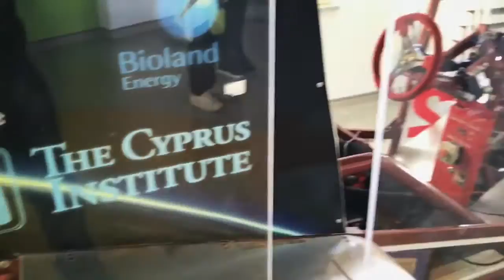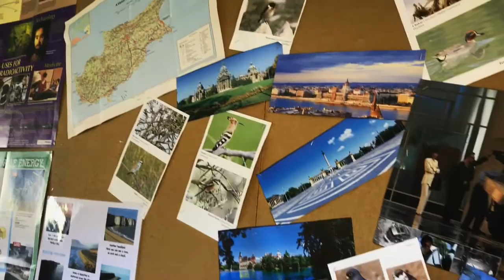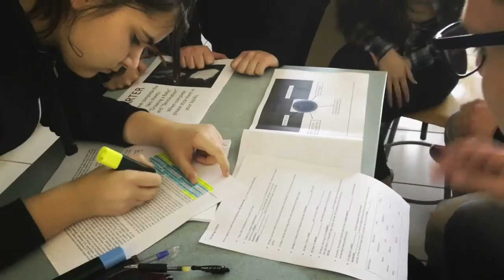Erasmus+ project - Pascal school Larnaca Cyprus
Erasmus+ project - Pascal school Larnaca Cyprus in march 2017
Lycée Charles Renouvier France
Tarnobzerg high school Poland
Capo d'Orlando high school Sicily Italy
Biology tasks mobility

Video by Nuno de Matos